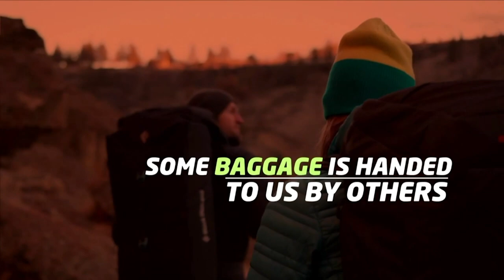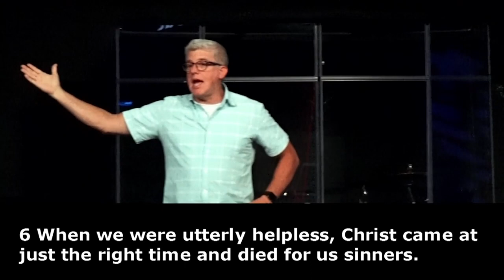BAGGAGE CLAIM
Our baggage impacts so much around us, including our relationships, involvement in church, our faith, and our relationship with Jesus. Through this new series BAGGAGE, we will learn how we can get to a place where we can travel lighter, and we'll start this week by claiming our baggage.

To financially support the ministry of Salem Grace and invest in the lives of others